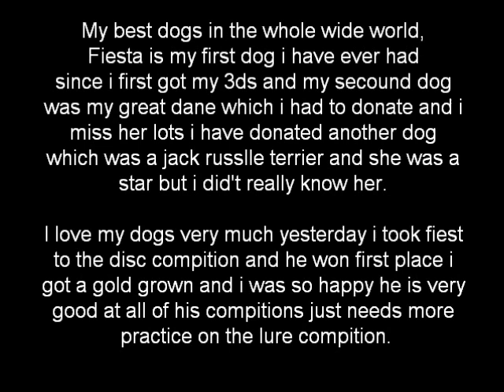Nintendogs + cats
pictures of my dogs and cats